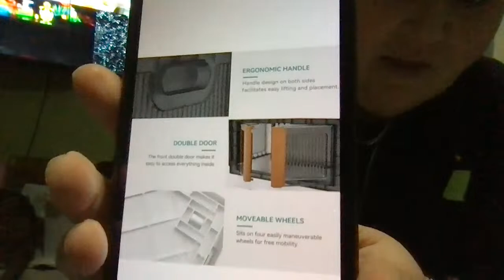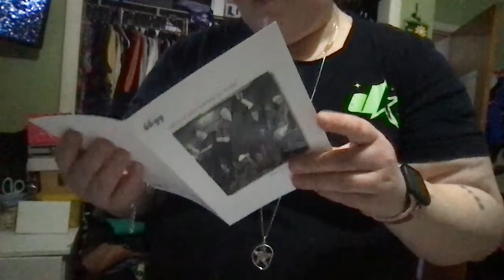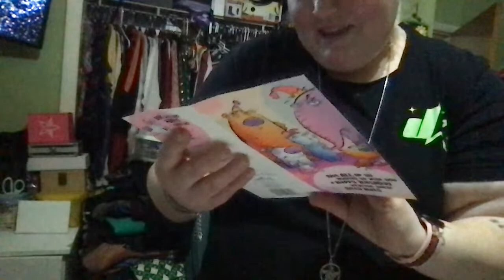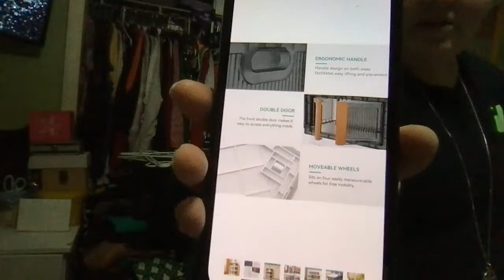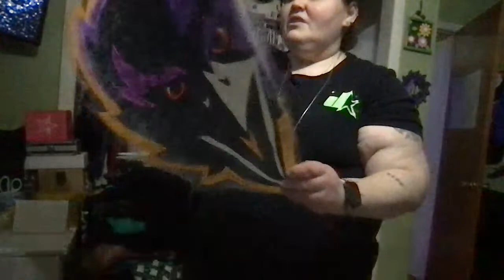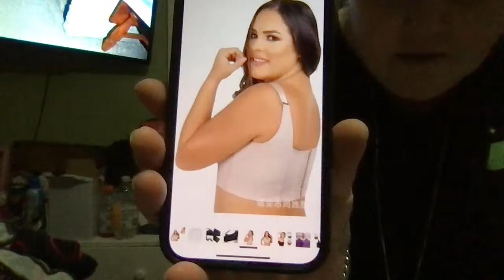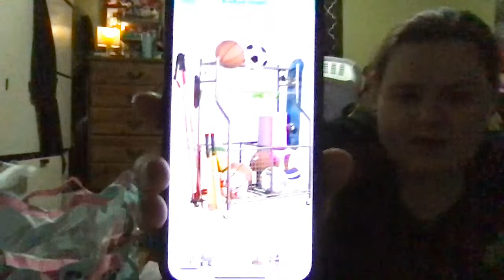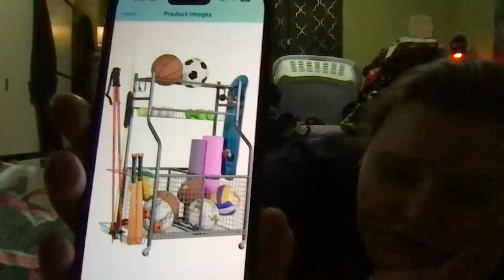Organizing My Closet and Staying Live Till Battery Dies